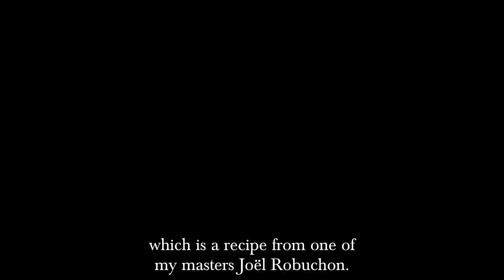Accords mets et vins du Domaine de Suremain - Mercurey 1er cru Clos l'Evêque - rouge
Retrouvez le domaine de Suremain à Mercurey où Loïc vous présente un accord mets et vins, en collaboration avec le chef étoilé Christophe Quéant, le Carmin à Beaune.
Dans cette vidéo, Mercurey 1er cru Clos l'Evêque - rouge.

Si vous scannez le QR code de la bouteille, vous visionnerez cette vidéo.

*** Toutes les vidéos ont une a introduction commune.